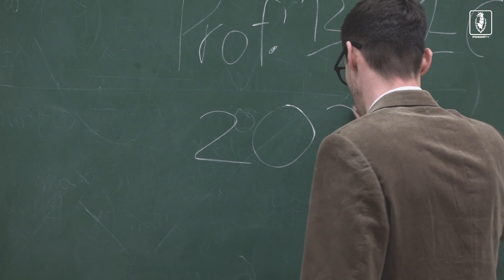Benedikt Zech #2025!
Pogoń Szczecin i Benedikt Zech mają piękny prezent dla wszystkich kibiców Dumy Pomorza! Austriacki stoper podpisał nową umowę, która wiąże go z granatowo-bordowymi barwami do końca czerwca 2025 roku!
Do nagrania filmu wykorzystano jedną z sal Wydziału Ekonomii, Finansów i Zarządzania Uniwersytetu Szczecińskiego. Dziękujemy Władzom Uczelni za przychylność i pomoc w realizacji materiału.